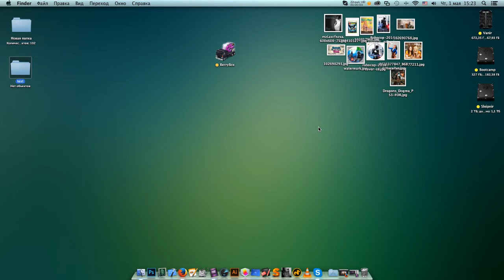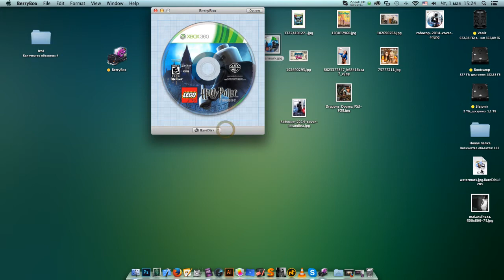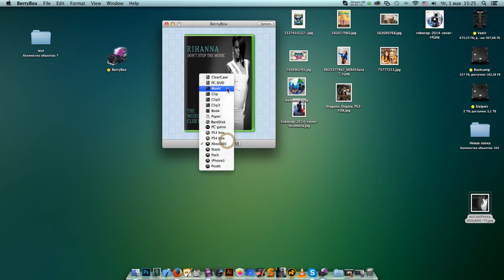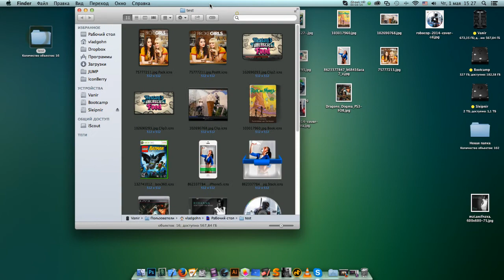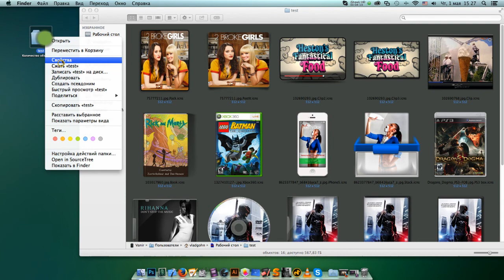BerryBoxº by VladGohn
BerryBox preview